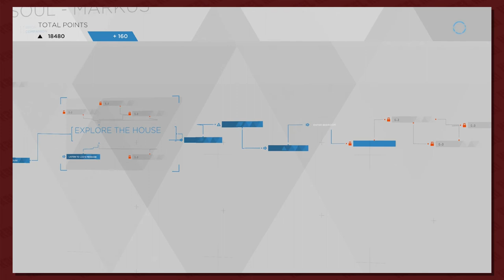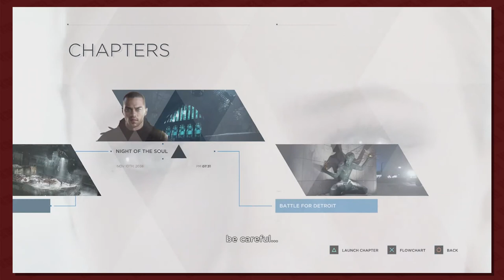Button Smashing Let's Plays | What Even Is Detroit: Become Human? Part 26: Pick Up The Pieces!